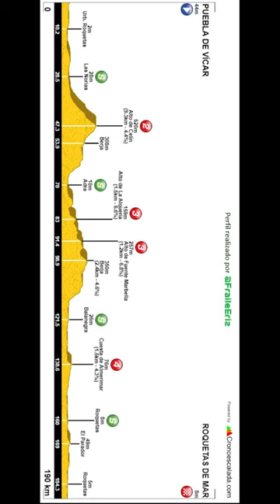Matteo MOSCHETTI se IMPONE!! Clásica Almería 2023. DE LIE 2º, GAVIRIA 7º. La primera del Q36.5!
Primer short del canal con el resumen de la Clásica de Almería 2023 en la que se ha impuesto Matteo Moschetti a todo un Arnaud de Lie y Jordi Meeus!!
Fernando Gaviria 7º y Molano 10º